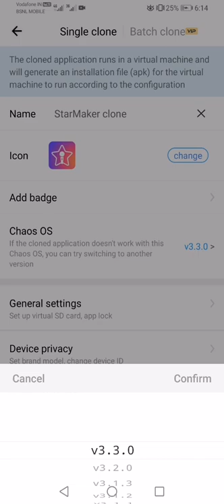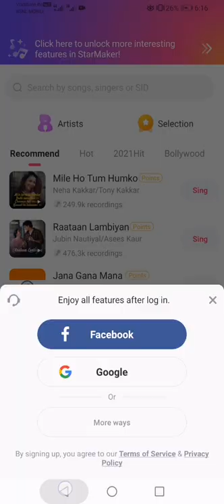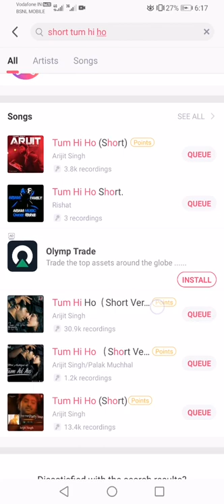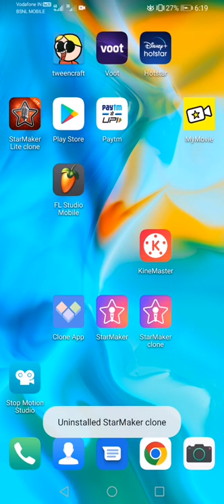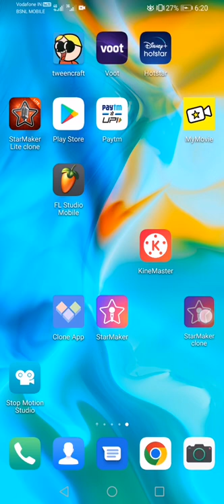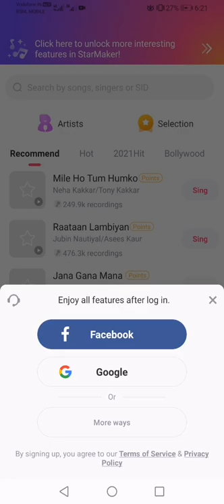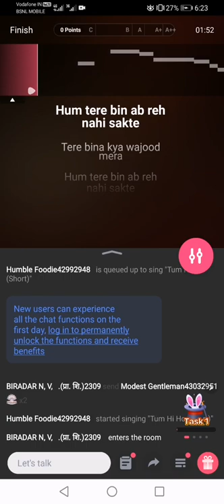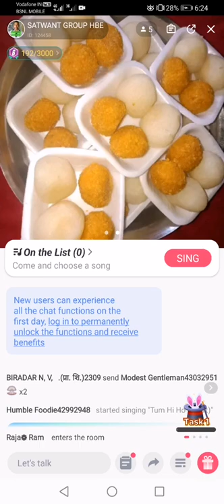StarMaker room task without ID 23 June 2022 latest working version 8.13.0